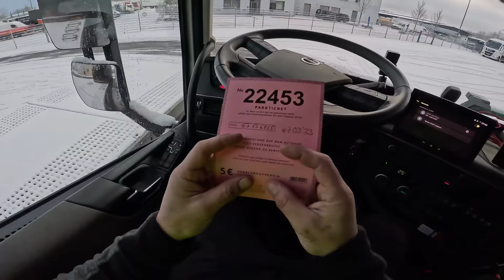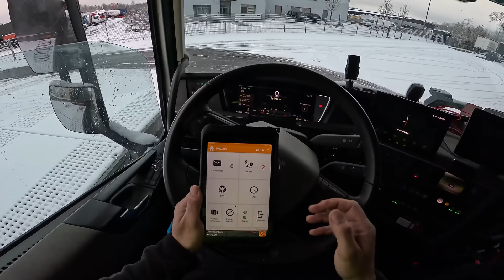POV Truck driving Volvo FH500. How does a truck driver day looks like? 4K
Hello everybody👋!!!

Have you ever asked yourself how it looks to be a truck driver?🚚

Or maybe you love to play Euro Truck Simulator?
If yes - this channel is for you, ETS2 in real life🚚🤍🚚
Here you will find a truck plus city or euro trailer videos from the driver's point of view.